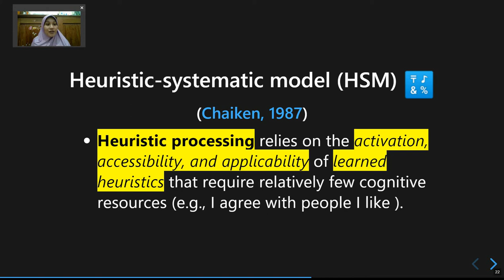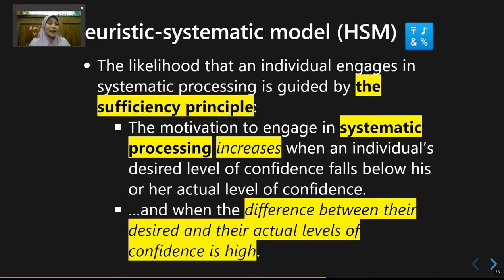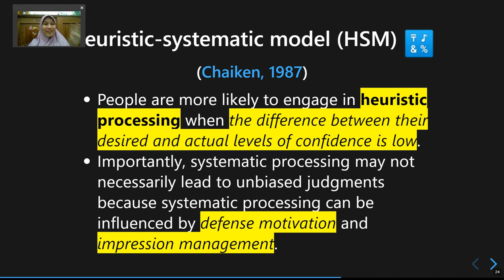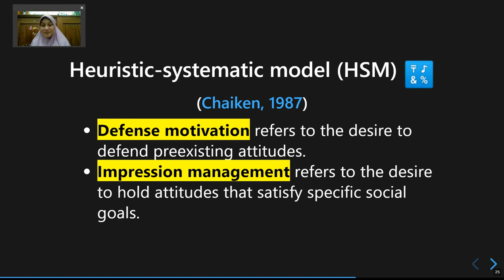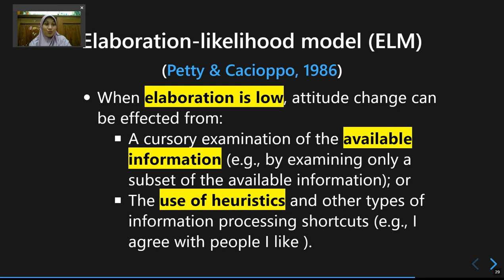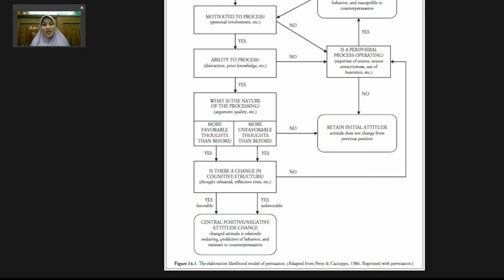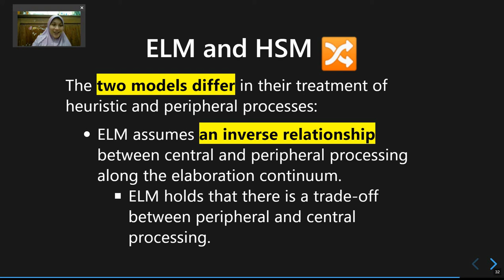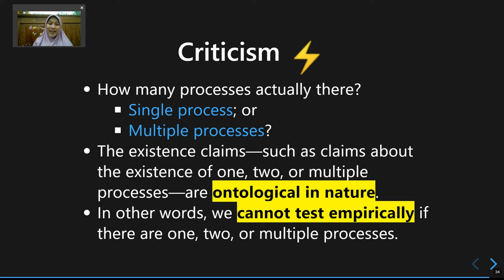Pertemuan 6: Dual-Process Theory (Bagian 4)